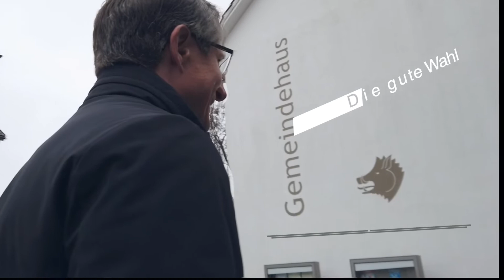RR_03_Bruno Kiser GRW_03.2022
Portrait vom Gemeinderatskandidaten Bruno Kiser (SVP) für die Wahlen des Gemeinderates Otelfingen vom März 2022